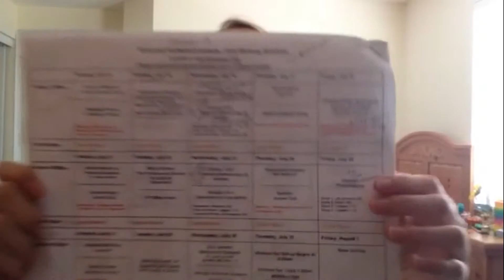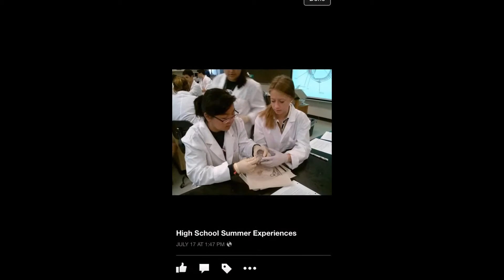WashU PreMed Summer Institute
A look into the Washu Premed Summer Program for High Schoolers with pictures.
We also did a lot more things, but I do not want to spoil it all.